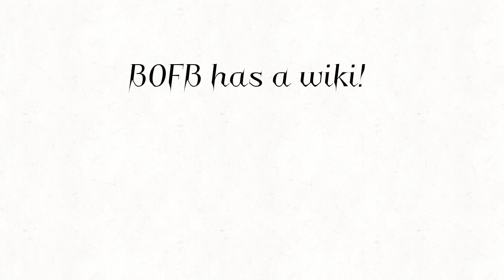My Object Show (Battle Of The Bunch) Has A Wiki!